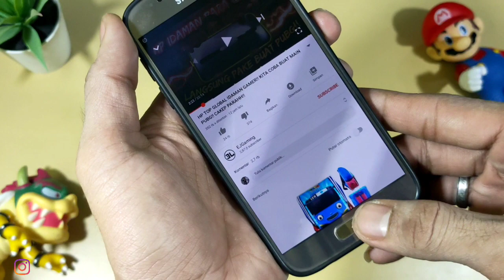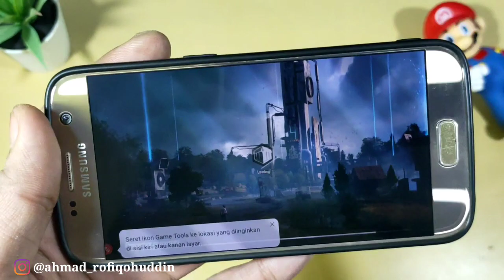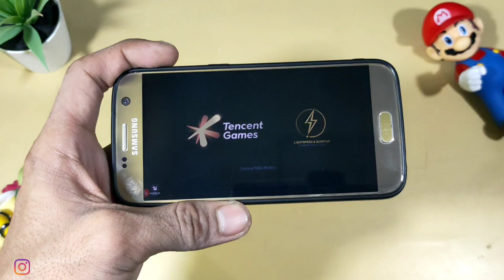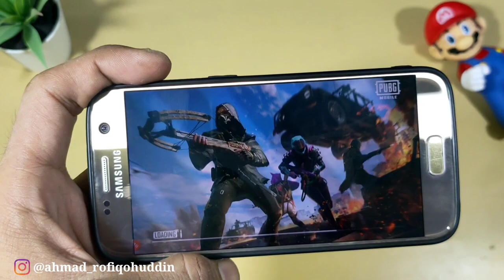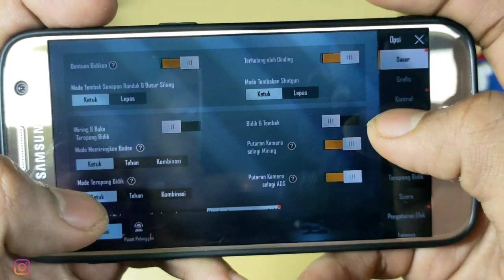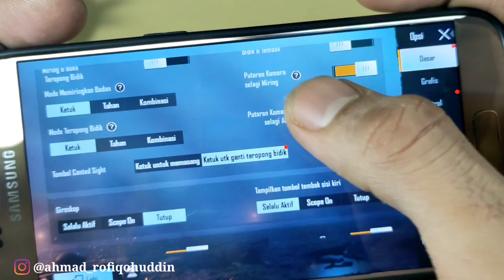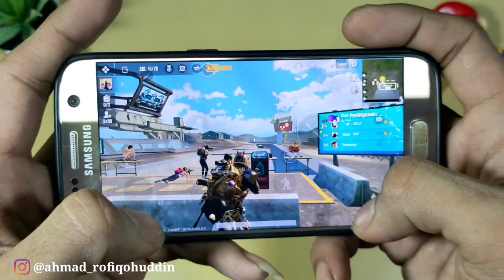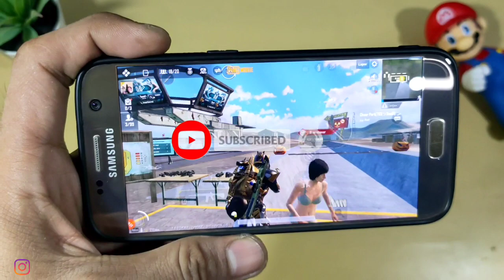SAMSUNG GALAXY S7 | GAMEPLAY TEST PUBG MOBILE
MARI BERLOMBA-LOMBA MEMPERKAYA DIRI KITA, UNTUK BEKAL DI AKHIRAT NANTI.

Sumbangan Kalian Akan Saya Donasikan Ke Panti Asuhan / Panti Jompo Terdekat Gaess ❤️❤️❤️